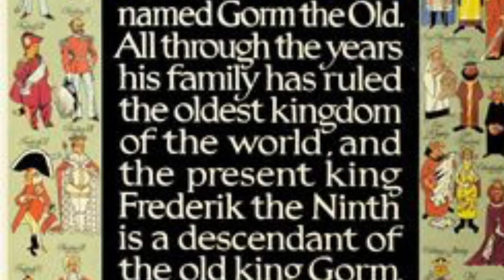Regner Lodbrog and his sons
The greatest Danish Viking and his career